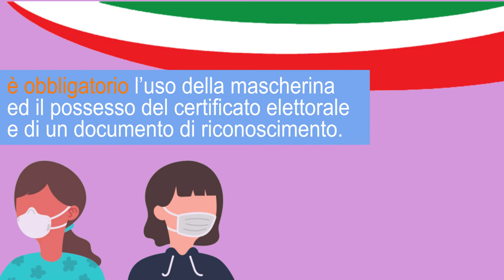Elezione di un cittadino extracomunitario per la partecipazione al Consiglio comunale